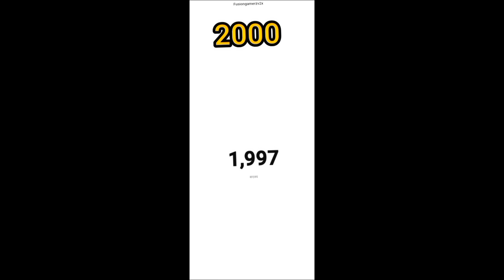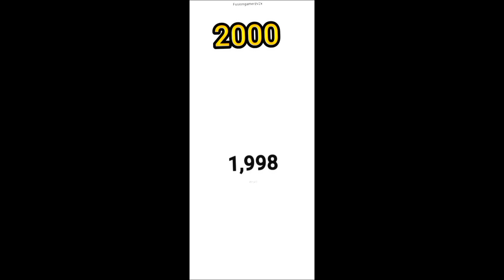THANKS FOR 2000 SUBSCRIBE COMPLETE || MOKE BROSS || LOKE BROSS ||AASHU BROSS